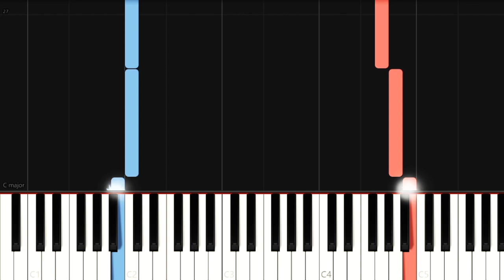Andorra National Anthem - El Gran Carlemany (Piano Tutorial)